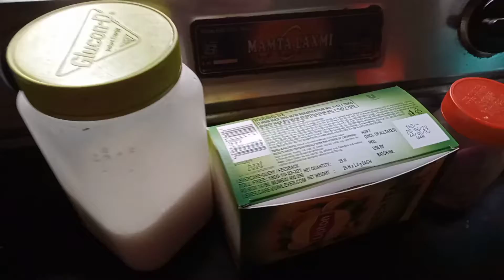আজ সারাদিন নিজের হাতে সব কিছু করলাম daily vlog ।।।।@Manisha sarkar official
আজ সারাদিন কি কি করলাম রান্না কেমন হলো সব কিছু তোমাদের সাথে share করলাম